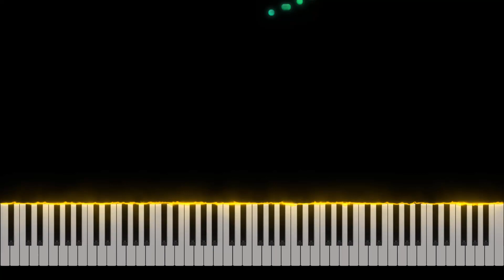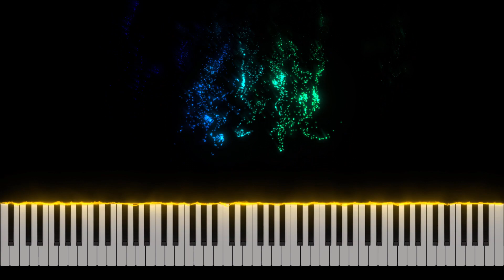Hyori Ittai - HUNTER×HUNTER ED5 Piano Tutorial [Nivek.Piano]